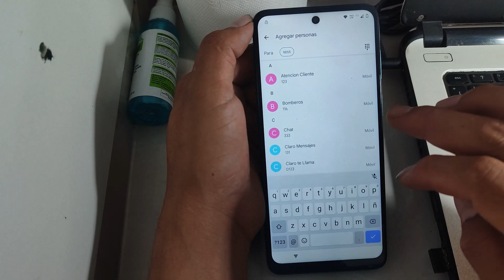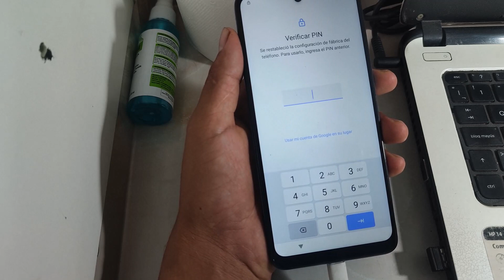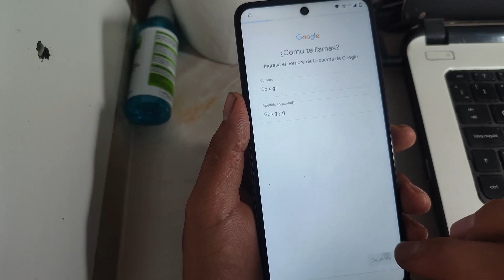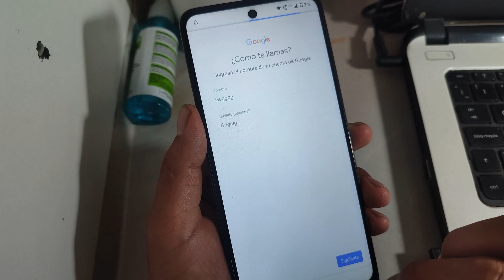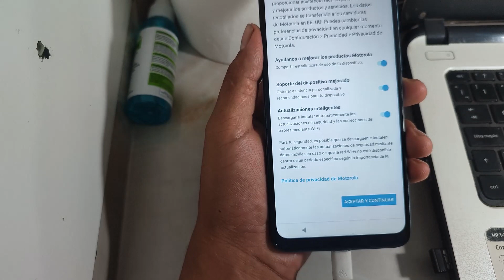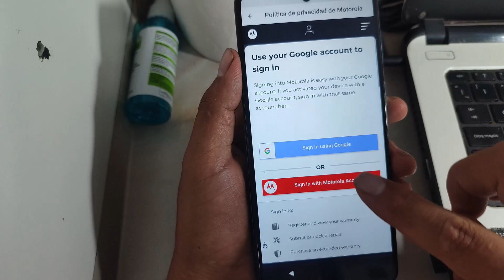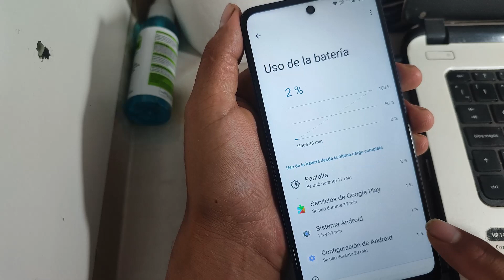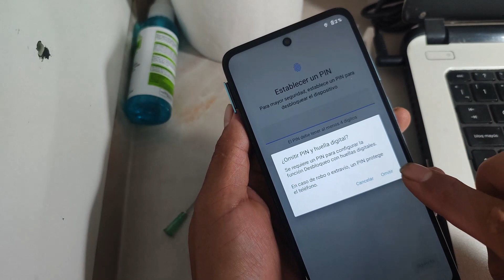Eliminar Cuenta Google De Cualquier Motorola /Android 12/13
hola amigos aquí vamos eliminar cuenta Google de Motorola